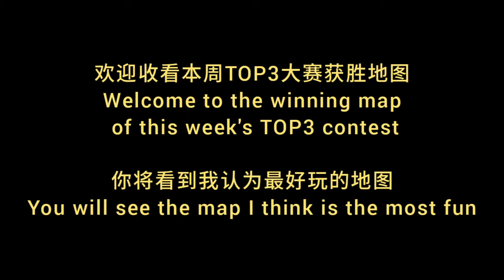【世界王子】【荒野亂鬥】本週TOP3大賽獲勝地圖